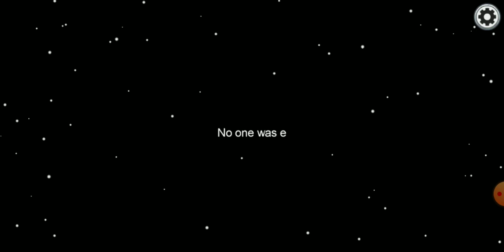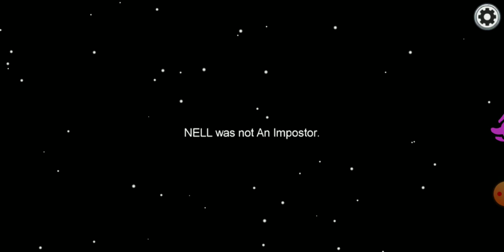Dumbest gameplay ever.